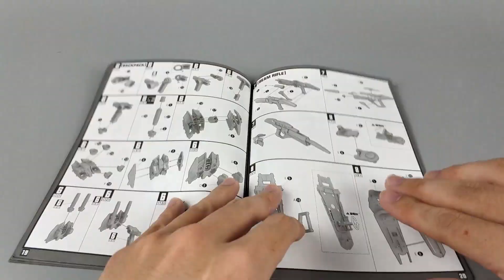【开盒分享UNBOXING】尼尔森工坊 1/60 蓝异端